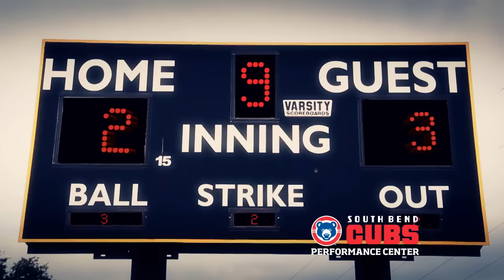The South Bend Cubs Performance Center: Now Open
Take your game to the next level and learn from the professionals.